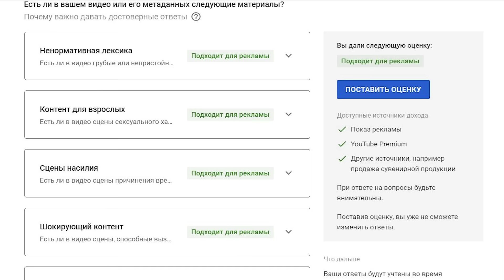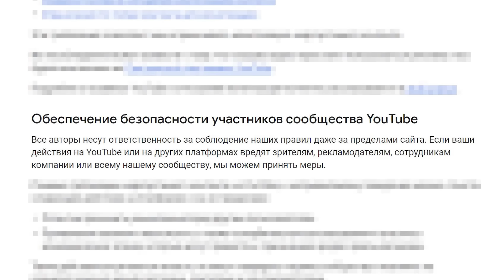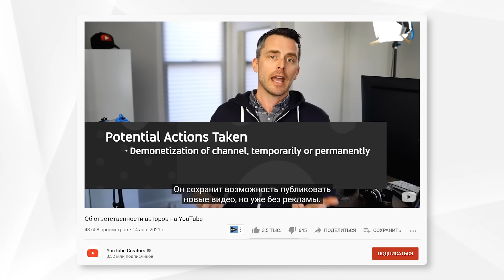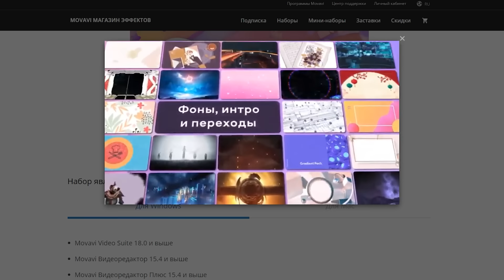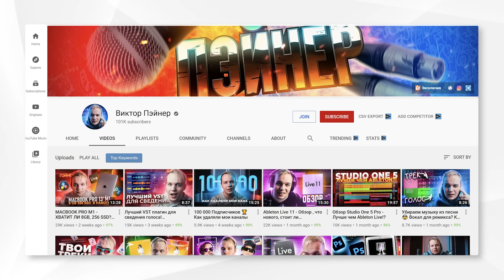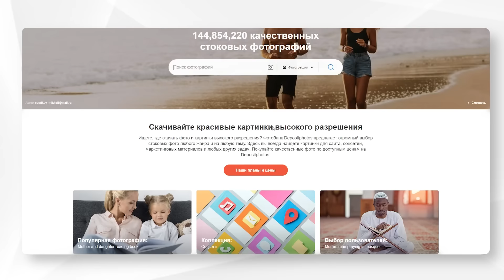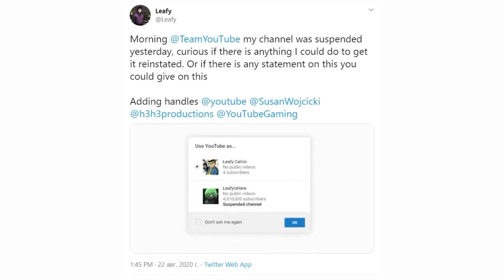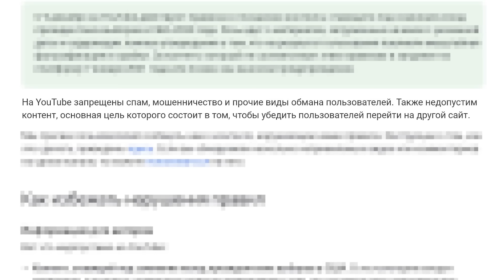5 Запрещенных Вещей на Youtube, за Которые Твой Канал Могут Забанить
Продвижение видео на Youtube и вопрос: как раскрутить канал на ютубе, чтобы набрать просмотров и подписчиков - очень актуальные темы, однако существует ряд запрещенных вещей, которые могут помешать, ведь ваш канал могут просто удалить. Досмотрите видео до конца, чтобы узнать о всех запрещенных вещах в ютубе, чтобы не нарушать правила сообщества и использования контента на Youtube!